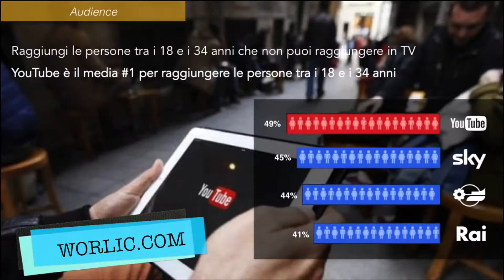I migliori eventi dal 10 al 17 Febbraio con Viola e Sofia di Place2BSiena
place2bsiena : tagga le foto e i video degli eventi a cui partecipi

Segui gli aggiornamenti di tutti gli eventi a Siena e cosa fare, giorno per giorno, visitando la nostra pagina Facebook Place2B Siena

Buon divertimento!